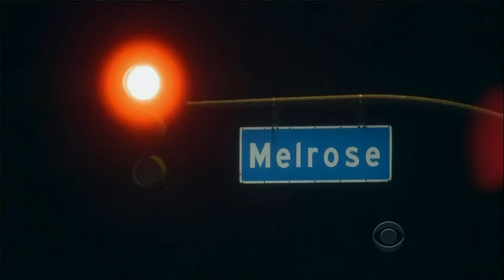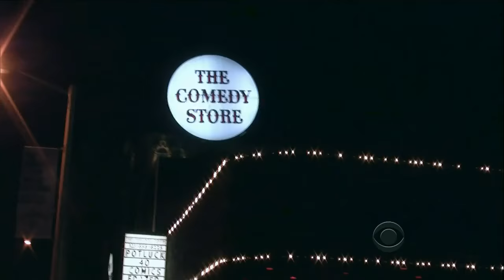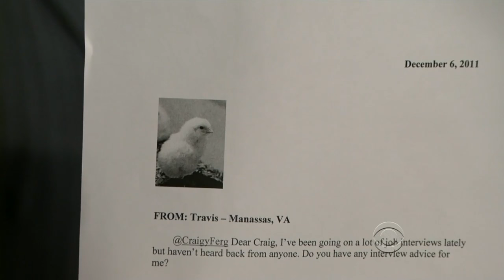Late Late Show with Craig Ferguson 12/6/2011 Valerie Bertinelli, Henry Cho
Guests: Valerie Bertinelli, Henry Cho